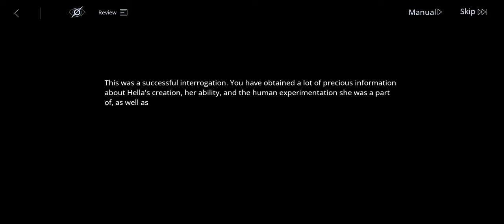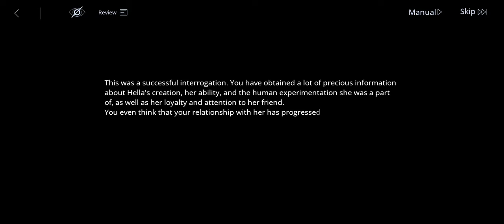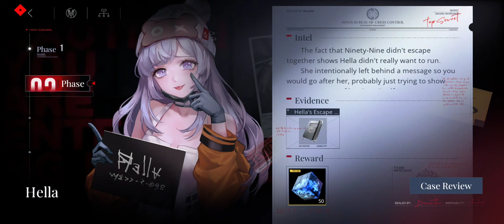Path to Nowhere Storyline: Hella Interrogation